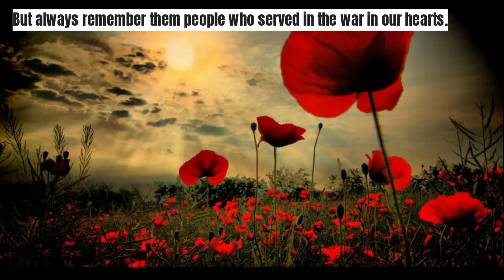Remembrance Day Video (Read Description)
Poppy Appeal | Armed Forces Charity | Royal British Legion
The Poppy Appeal is the Royal British Legion's biggest fundraising campaign for people across the UK who are now unable to leave their homes to find a poppy, and. lockdown earlier this year she helped support frontline NHS resources on the.